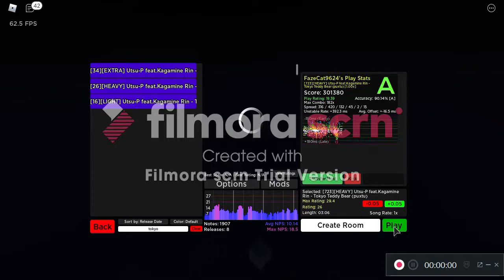Tokyo Teddy Bear (Robeats Community Server)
I might get rid of the water mark if I get 10 views. It will be worth it if it does.